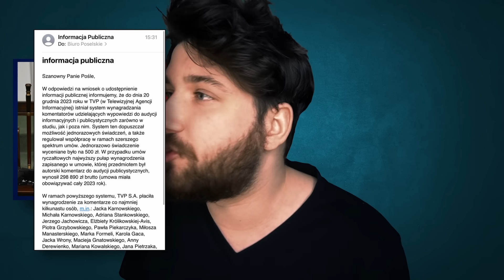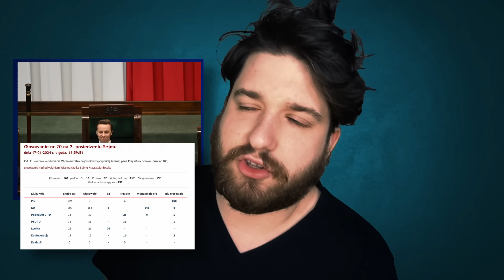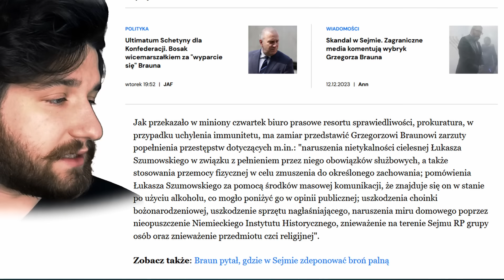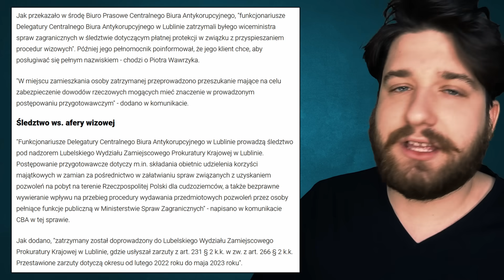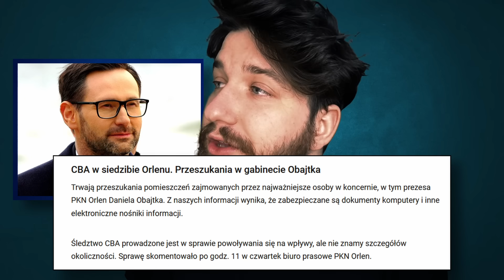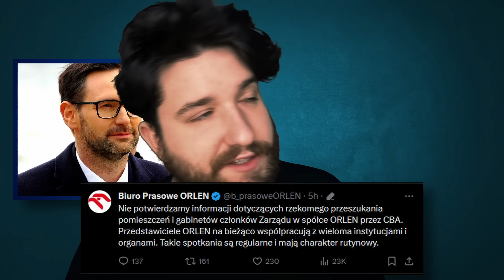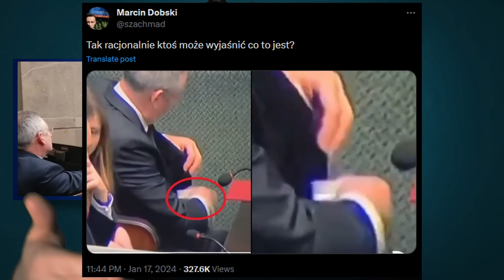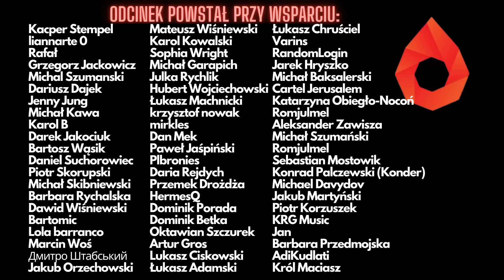Bosak Przetrwał a Braun Nie XD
Bosak przetrwał jako wicemarszałek sejmu mimo wniosku Lewicy, ale Braun stracił imunitet. Do tego mamy CBA w Orlenie, Inbe z Sienkiewiczem, dni wolne w prokuraturze oraz sytuacje z Wawrzykiem xd. Polska polityka dostarcza kontent więc zapraszamy.

Tytuł - Bosak Przetrwał a Braun Nie XD